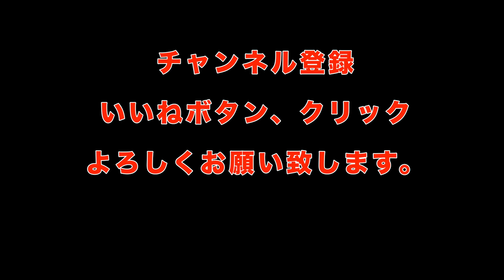tomos散歩「奈良県葛城市の二上山を駆け上がる！」第５話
いきなり登山道です。
オフロードではありません。
しかし道は落ち葉で滑りやすく、坂道が急でブラインドコーナーもある。
横は崖で落ちたら大ケガするでしょう！
そんな酷路をトモスが一生懸命走ってくれます。
そして周辺の祐泉寺や當麻山口神社を散策。
帰りは田舎道をゆっくり、控えめに気配り走行です。